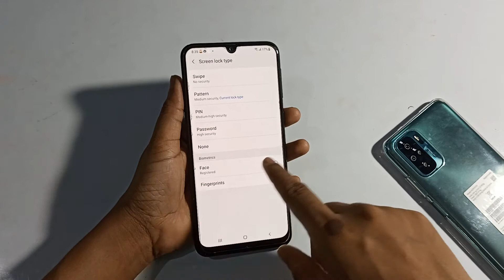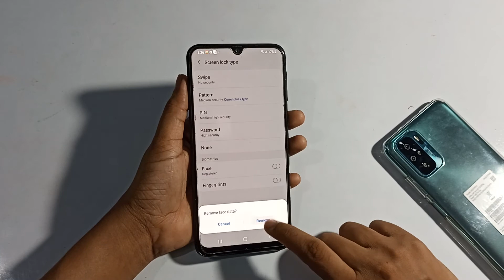Samsung Galaxy m32 | how to remove face lock | face lock Kaise hataye | delete face lock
delete face lock redmi | delete face lock